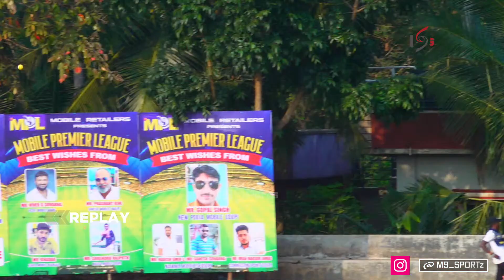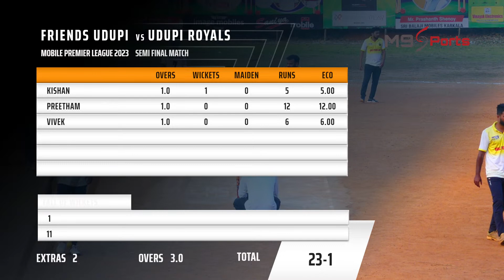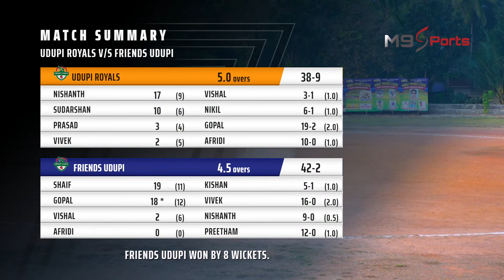MOBILE PREMIER LEAGUE 2023 | QUALIFIER - 2 | FRIENDS UDUPI VS UDUPI ROYALS